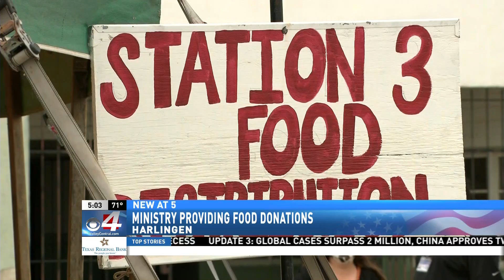Harlingen organization giving away free food to those in need